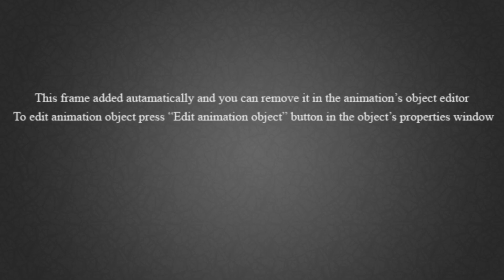🔴 Gabri'eeltu dhufe faarfanna Afaan Oromiffaa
Namni kamuu Sababa afaanitiin Mana Kiristaanaa dhiisee ba'uu hin qabu.  hello guys welcome to my channel and frist of all ለ you tube ቤተሰብ  ካልሆናችሁ subscribe ይህ videoከተመቻችሁ like,share subscribe ያድርጉ
እንዲሁም የደውልምልክቱን ይጫኑ።